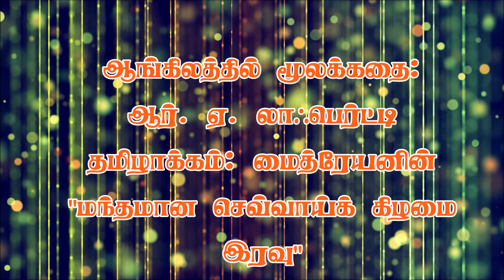மைத்ரேயன் | மொழிபெயர்ப்பு | "மந்தமான செவ்வாய்க் கிழமை இரவு" | Maithreyan | ManthamanaSevayKizamai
மைத்ரேயன் | மொழிபெயர்ப்பு  சிறுகதை | "மந்தமான செவ்வாய்க் கிழமை இரவு" | Maithreyan | ManthamanaSevayKizamai

ஆர். ஏ. லாஃபெர்ட்டி- ஒரு சிறு முன்னுரை
1914 பிறந்த இவர் 1950   வரை எழுதத் தொடங்கவில்லை, ஆனால் அதன்பின் அவர் முப்பத்திரண்டு நாவல்கள் மற்றும் இருநூறுக்கும் மேற்பட்ட சிறுகதைகளை எழுதினார், 1971 வரை, லாஃபர்டி மின் பொறியாளராக பணியாற்றினார். அதன்பிறகு, 1980 ஆம் ஆண்டு வரை அவர் எழுதுவதில் தனது நேரத்தை செலவிட்டார், அப்போது உடல்நிலை  காரணமாக அவரது வெளியீடு குறைந்தது. 1984 இல் தொடர்ந்து எழுதுவதை நிறுத்தினார். இவர் உலக ஃபேண்டஸி வாழ்நாள் சாதனையாளர் விருதைப் பெற்றார்.
ஓக்லஹோமா நூலகத் துறை அவருக்கு 1995 இல் அர்ரெல் கிப்சன் வாழ்நாள் சாதனையாளர் விருதை வழங்கியது.

தமிழாக்கம்: மைத்ரேயனின் சிறுகதை "மந்தமான செவ்வாய்க் கிழமை இரவு"
To read / முழுவதும் வாசிக்க